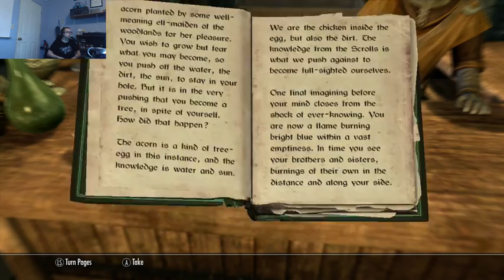Skyrim Stream 7-21-2017